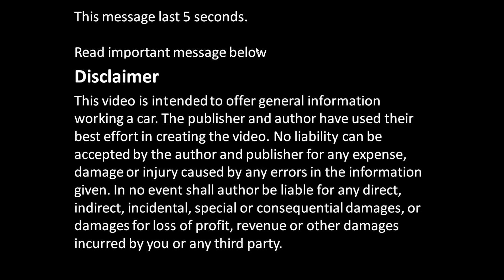Why Honda car gearbox is better then Ford car gearbox ?